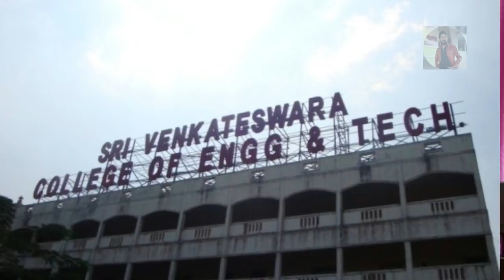BEST PVT ENGG COLLEGES IN AP II FAMOUS ENGG COLLEGES IN AP II POPULAR ENGG COLLEGES IN AP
MY Trust “ TARAK Foundation  :

Muthangi To Isnapur Near Patancheruv TARAK Found ation Activity